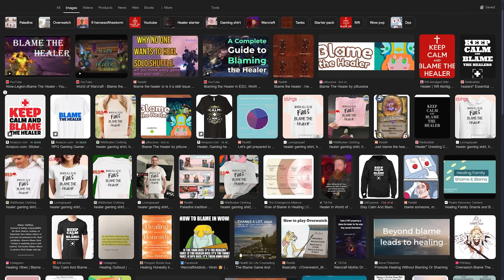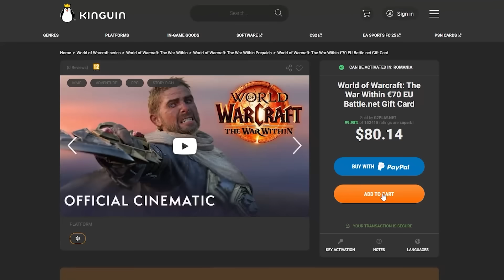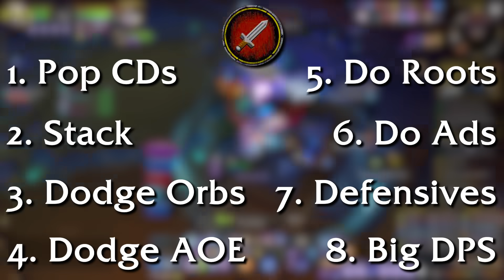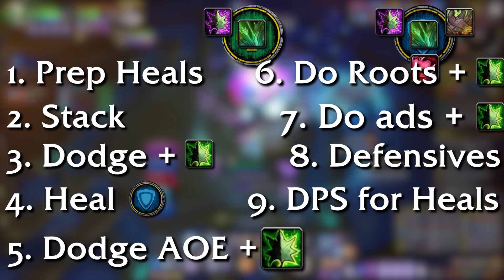War Within Healing: IS IT REALLY THAT HARD?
It’s no secret that war within healing is not the most desired gameplay for most of the playerbase and while some specs can definitely make the top on any war within healer tier list, others tend to struggle massively, creating a big disparity!

All the wow healing tips in the world cannot make up for the fact that, currently, healing in mythic+ at least, is the worst it’s ever been but is it because it became too hard? Or is the content designed around wow healers just too much?